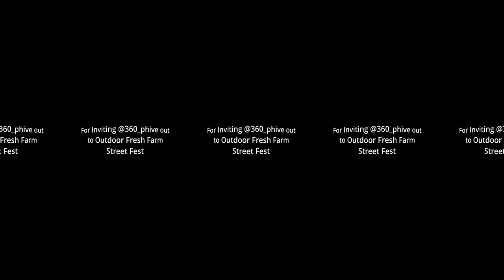[VR Video] 1st Outdoor Fresh Fest at The Outdoor Fresh Farm in Atlanta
Instructions:
This is a VR 360/180 video, so pop on your Google Cardboard or VR Headset to be totally immersed in my VR videos! No headset? No problem. Move your mobile phone around and catch the total 360/180 degress experience.

Educational information:
Virtual Reality is a medium with the ability to be transported to other places, to be fully immersed in experiences and to feel like you are really there.